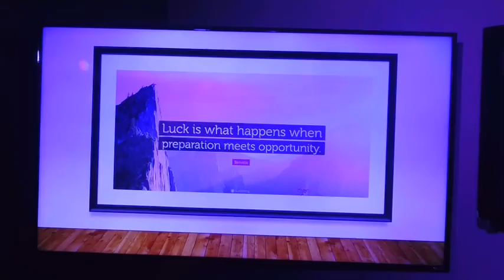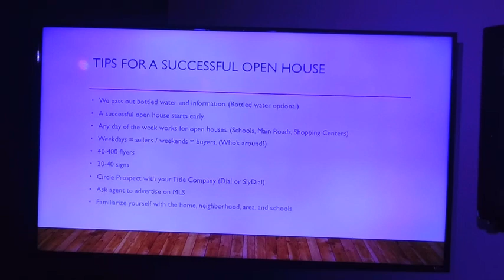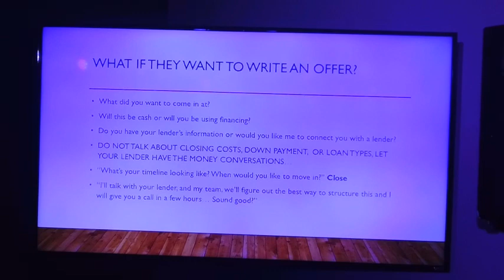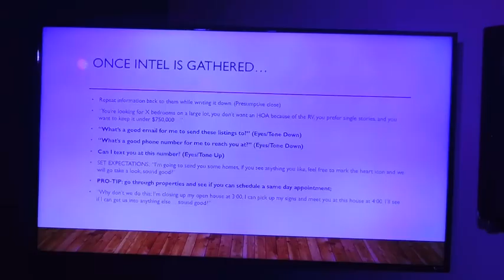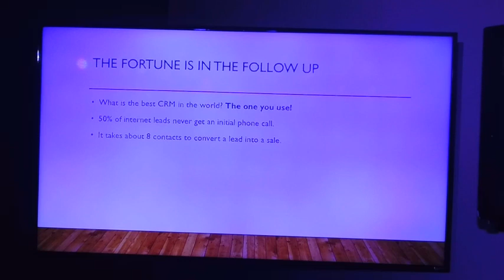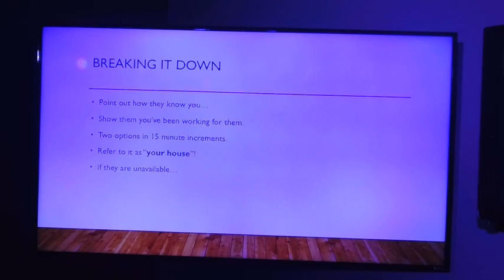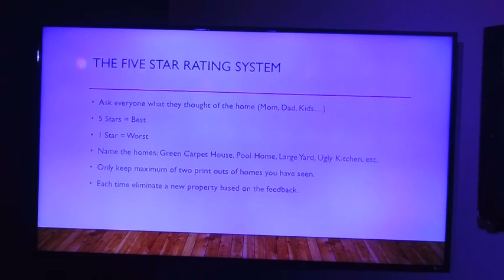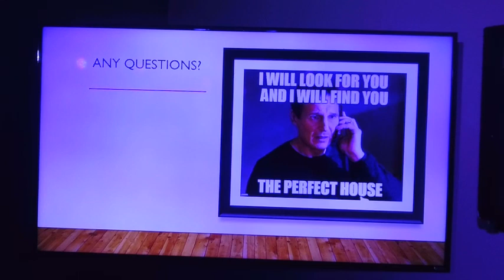Open Houses, Scheduling Appointments, & Showing Homes! This is how to get paid in real estate…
This is the newly updated version of “The 3 Breakdowns of a Deal”! These are the three things which prevent real estate agents from getting paid; collecting the information at the open house, scheduling the appointment, and showing homes in a way which encourages offers to be written.

David Serpa and Zachary Bach taught this class in Keller Williams offices all over the Western United States… Here is the newest version at Our Community powered by eXp Realty!

Any questions, comments, suggestions call or text David Serpa at (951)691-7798